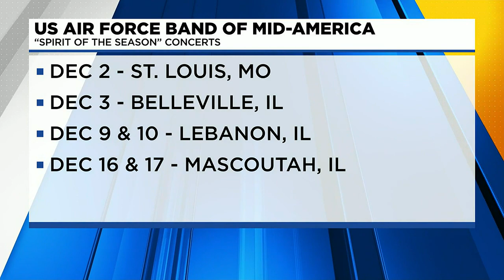U.S. Air Force Band of Mid-America 'Spirit of the Season'